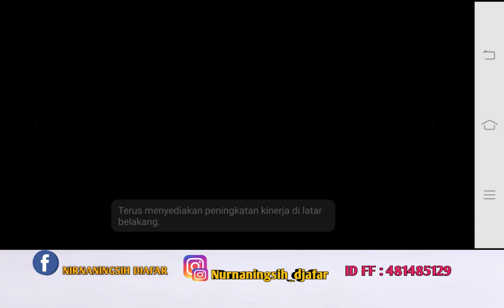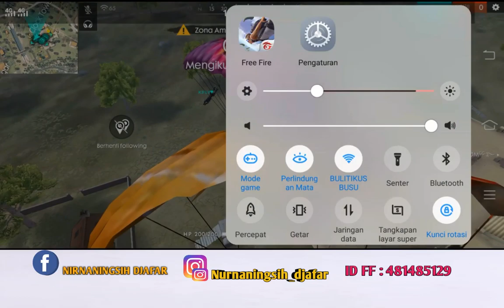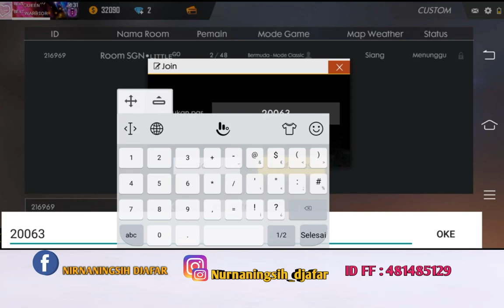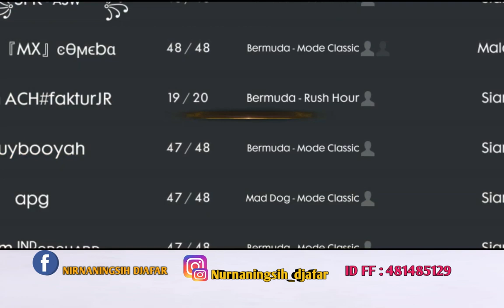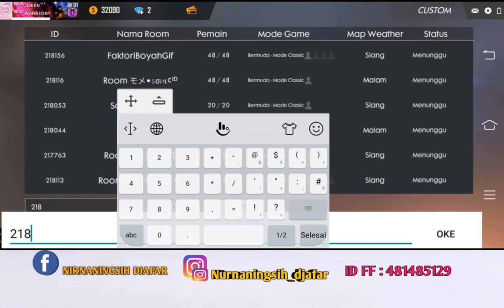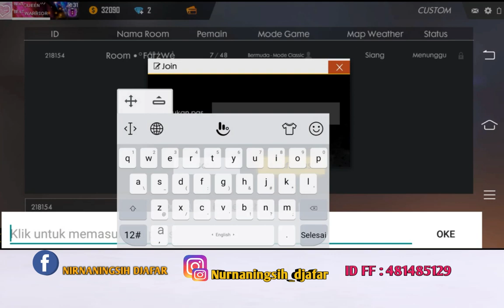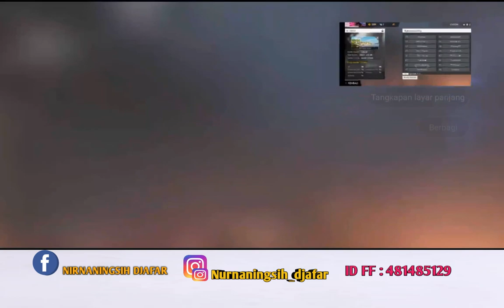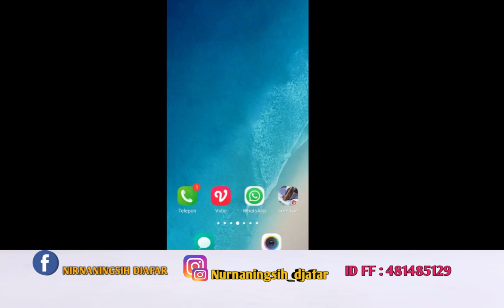CUSTOM ROOM HADIAH BOYAH DAPAT CREAT SENJATA FF CUKUP LIKE SHARE & SUBSCRIBE FREE FIRE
Game # GarenaFreeFire
Ok gays kali ini gw ngapload video lagi yah !! Langsung aja di nonton anti skip skip club yah gays hehehe !!
Contak sehari hari gue ada di bawa yang mau tau keseharian gue langsung aja hub 👇👇👇